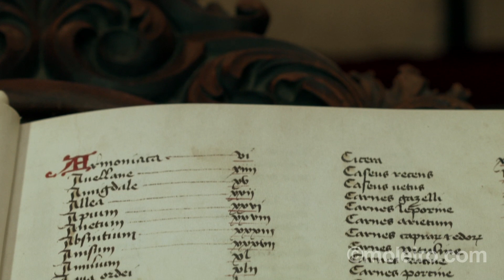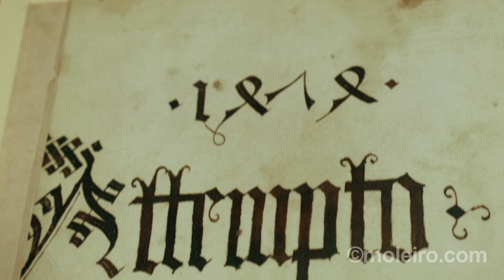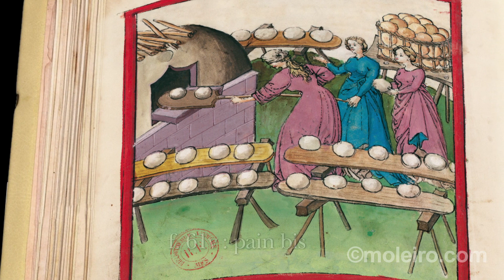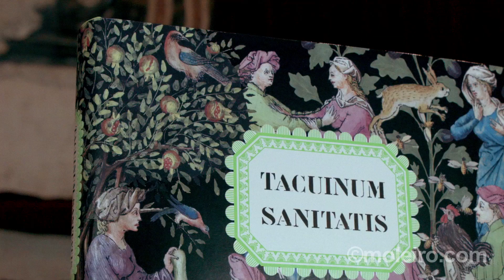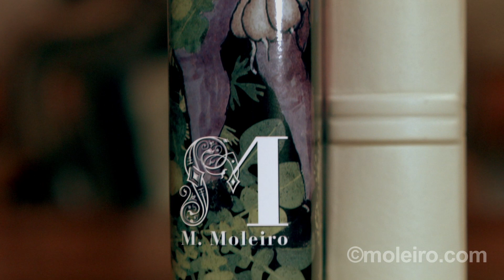Tacuinum Sanitatis (Rhénanie,XV) V.Française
Tacuinum Sanitatis (Rhénanie, milieu du XVe siècle) V.Française.

A la fin du Moyen Âge, les princes et les tout-puissants apprenaient les règles de santé et d’hygiène de la médecine rationnelle grâce au Tacuinum Sanitatis, un traité sur le bien-être et la santé très répandu aux XIVe et XVe s. Il propose six éléments nécessaires à l’entretien quotidien de la santé : les aliments et la boisson, l’air et l’environnement, le mouvement et le repos, le sommeil et la veille, les sécrétions et excrétions des humeurs, les changements d’état d’esprit.

Ce codex est non seulement une source d’information à caractère médical, mais qui plus est, il constitue une source iconographique privilégiée pour l’étude de la vie du Moyen Âge...